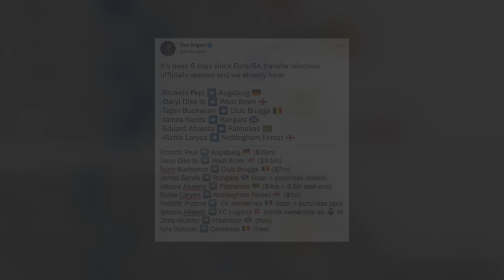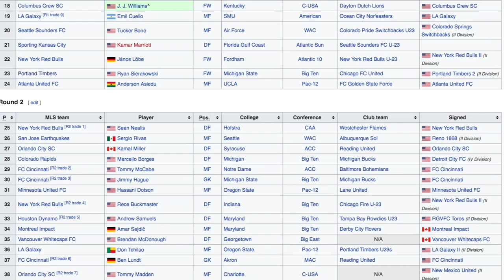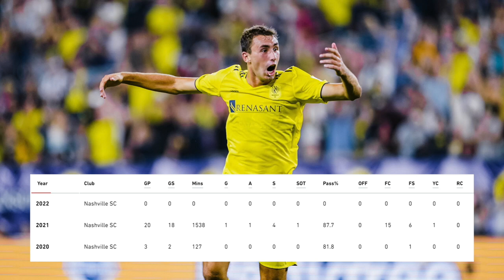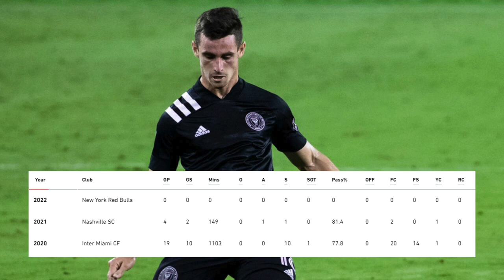When the MLS SuperDraft pays off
The 2022 MLS Superdraft is coming up tomorrow, so let's take a look at some of the best drafts in recent years. 2020 5th round pick Daryl Dike just transferred to West Brom for $9 million...who's going to be the next one?